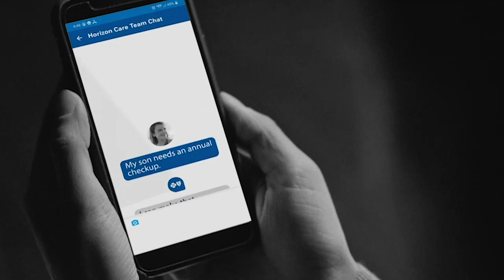Slice of Knightlife - ep 13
Rutgers Athletics is ALWAYS. ON. THE. RISE. ⬆️⬆️